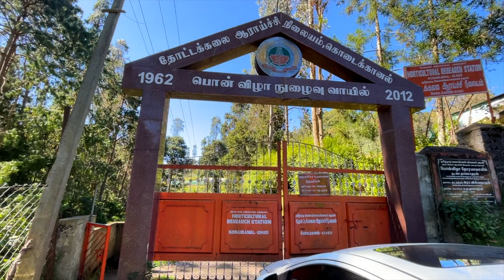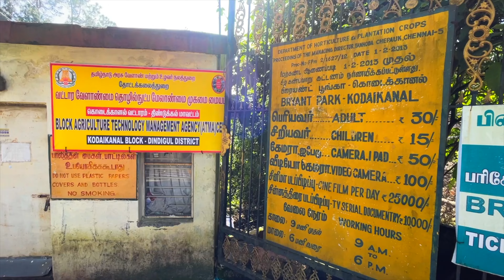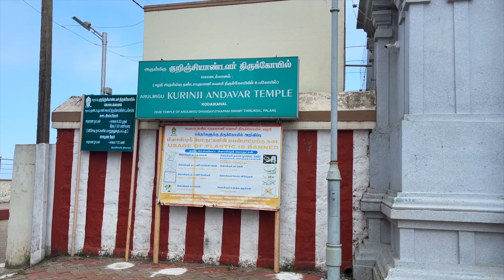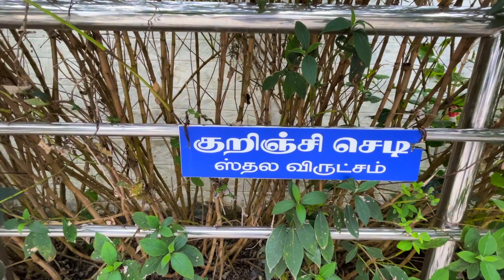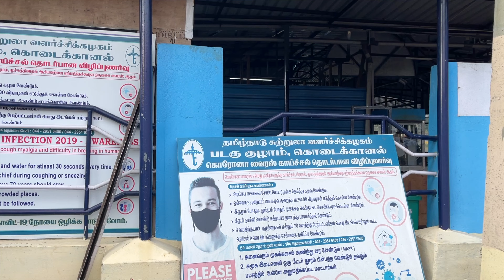Kodaikanal | Kodaikanal Tourist Places | Day 3 | Tamil | Aravind Vlogs